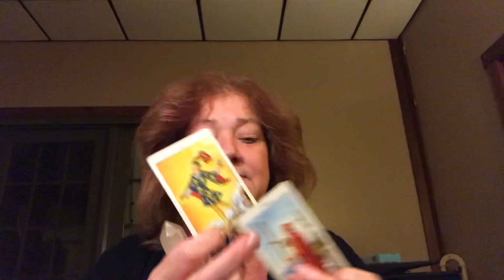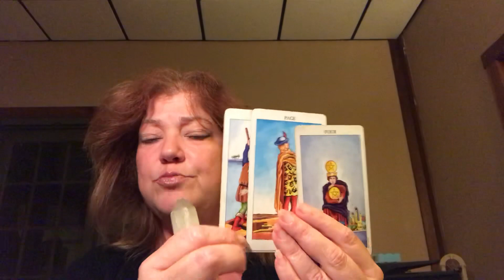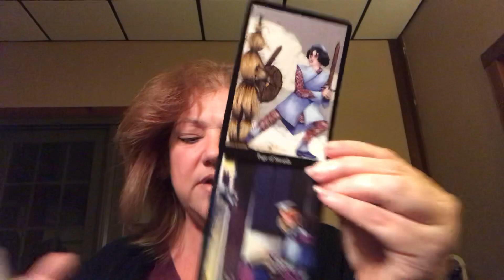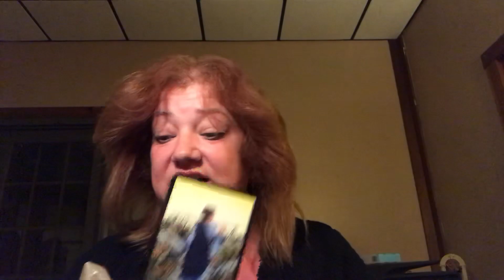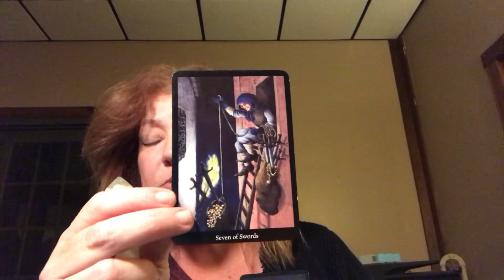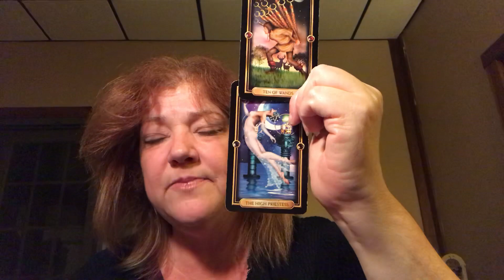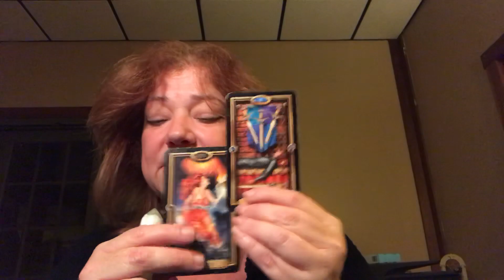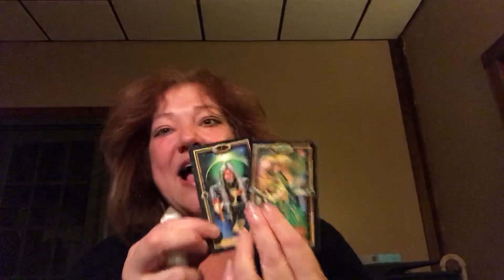WEEKLY WATER 9/10-9/16, 2018 ♥️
Cancer 00:00
Pisces 5:13
Scorpio 10:15

Fan mail